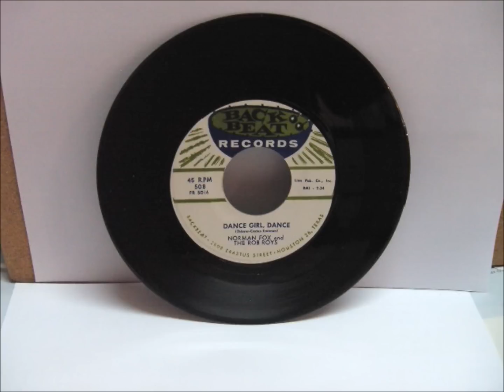Norman Fox & The Rob Roys - Dance Girl Dance / My Dearest One -Backbeat 508 - 4/1958